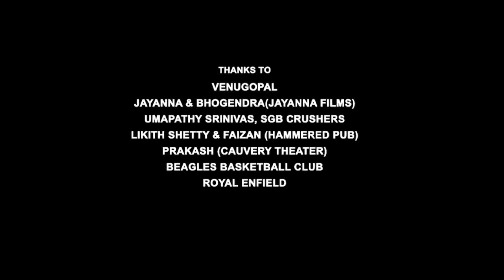The Tuxedo (2002) Movie | Jackie Chan | Jennifer Love Hewitt | Jason Isaacs | Review & Facts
The Tuxedo Movie Facts And Review
The Tuxedo Movie Review
The Tuxedo Movie Box Office Collection